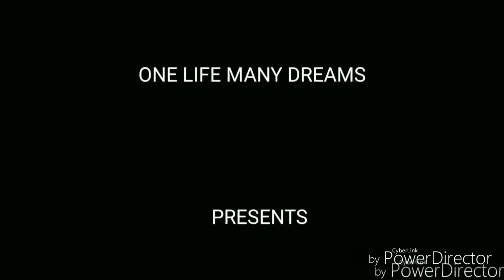TREK TO KARERILAKE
Kareri Lake is a high altitude, shallow, fresh water lake south of the Dhauladhar range approximately 9 km North West of Dharamshala in Kangra district, HIMACHAL PRADESH. Its surface is 2934 metres above the sea level. Snow melting from the Dhauladhar range serves as the source of the lake and a stream, Nyund is the outflow.There is a temple dedicated to Lord Shiva and Shakti on a hilltop overlooking the lake.
We started our trek from Kareri Village, it was 13 km trek from the village. With some spectacular view, breathtaking scenery and some really tough and rough road we finally manage the reach the destination. It was worth the hard walk. Well the view is Fascinating. One thing you take back from this trek is memories that you can cherish for whole life. If you are a nature and mountain lover like me then this trek is for you.

Camera : Moto G5 Plus.